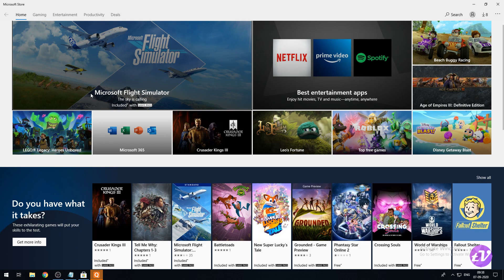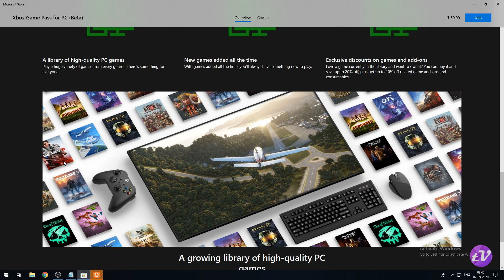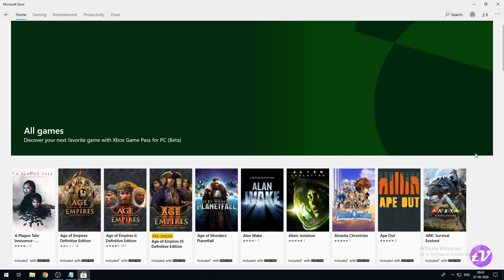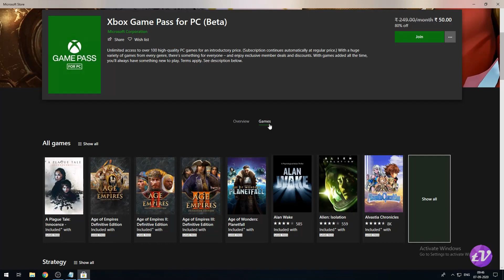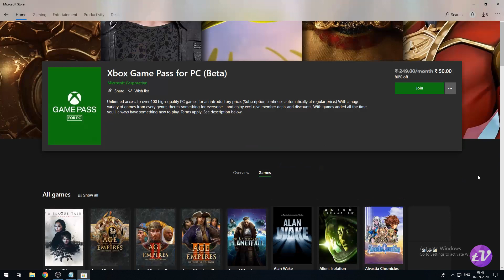Everything About Xbox Game Pass for PC in Hindi | Should You Subscribe? | Techno Vaibhav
This video explains everything about Xbox Game Pass for PC in Hindi. It covers what is Xbox game pass PC in Hindi along with features, price, and games available on the pc game pass from Xbox.

Video Chapters:
What is Xbox Game Pass for PC - 00:25
Features - 01:58
Price - 02:35
Games Available - 03:39
Worth It? - 04:28

MY GEAR:
Collar Mic
Laptop(I do not use it for editing)